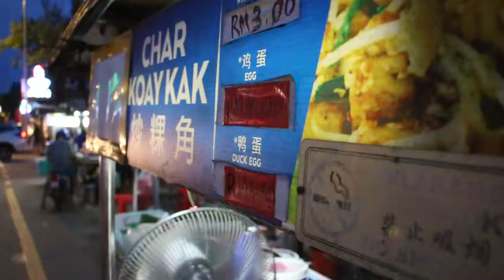Char Kuey Kok in Penang! A Must Have Malaysian Food Experience!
I love Malaysian food! There are so many good dishes to choose from but char kuey kok might be near the top of my list for favourite of all time! We found this amazing dish alongside a busy road in Georgetown, Penang, right before we flew back to America. What a great way to leave Malaysia, and a good taste in our mouth to make us want to visit again!